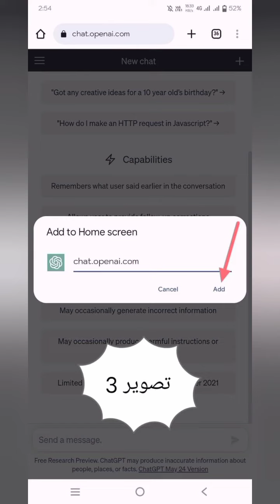How to convert websites links into appss.|| websites shorts cut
assalamualaikum.gys in this video you will be know that how can convert websites into apps.